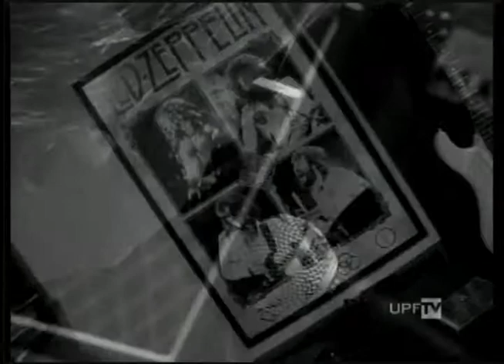UPFTV - Canal de Notícias - Bloco 2 - 05.12.2014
- Dica de Cinema - As Aventuras de Paddington
- Acorde - Cíngulo de Ferro
- Entrevista - Banda Cartolas
- Outras Notícias